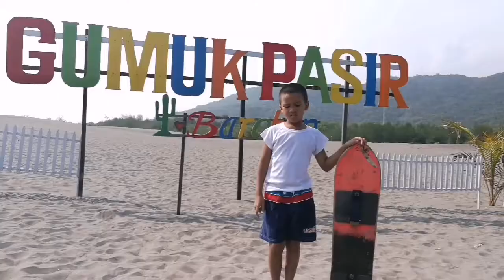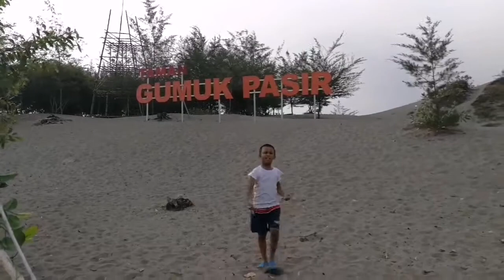Sandboarding in Yogyakarta (Gumuk Pasir)